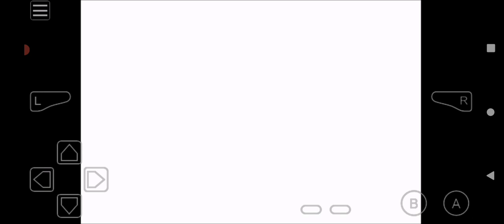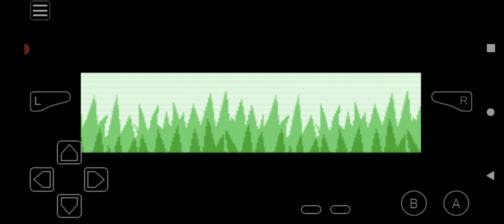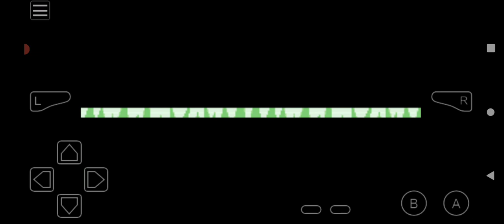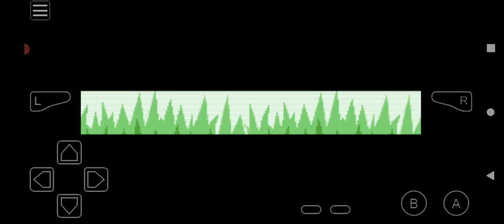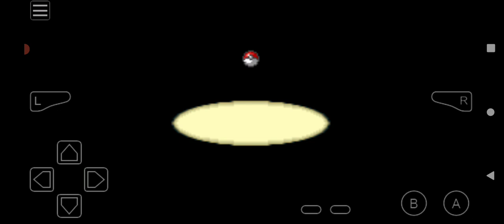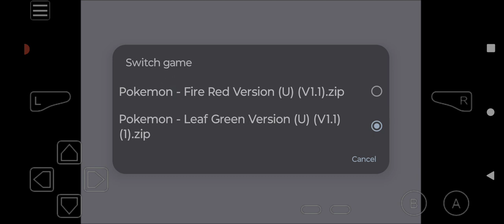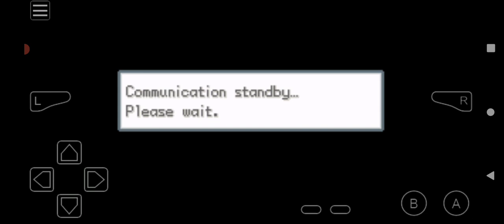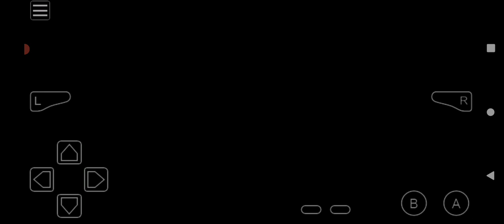Pokémon Another Begining Awoken Adventure